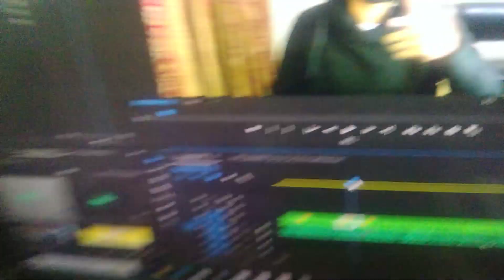Poppy playtime ending scene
Poppy's playtime ending scene
Episode 2
My channel name
MCA Gamings

game tittle ⤵️

poppy playtime
pooy play time
poopy playtime com
poppy play time chapter 3
poppy play time chapter3
poppy playtim e
poppy playtime's
poppy playtime time
poppy's playtime chapter 1
poppy's playtime chapter 3
poppyplay time
poppyplay time chapter 2
poppys playtime chapter 3
poppy play time
poppy playtime game
project playtime download
poppy playtime 3
play time game
poppy play times
poppy playing time chapter 2
poppy playtime downloads
poppy's playtime 3
poppy's playtime download

game hashtags ⤵️